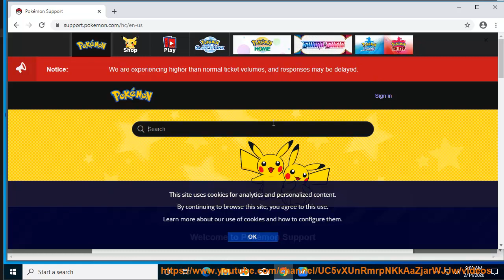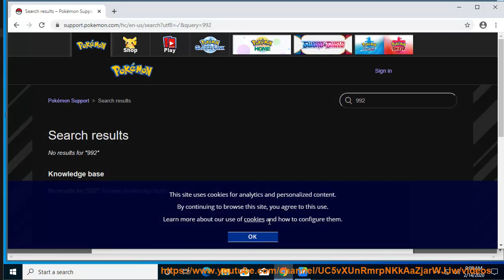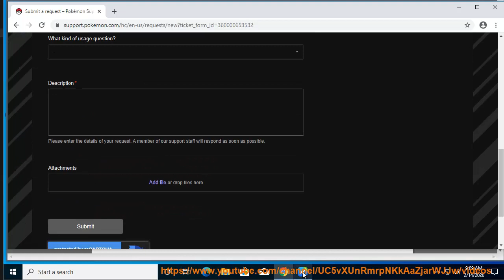Fix 2-ALZTA-0005 (including codes 999/992) when playing Pokémon HOME on Nintendo Switch (2023)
Here's how to Fix 2-ALZTA-0005 (including codes 8807/999/992) when playing  Pokémon HOME on Nintendo Switch.

Error Code 2-ALZTA-0005 is a general error that can occur when playing Pokémon HOME. It can be caused by a variety of factors, including:

* **A problem with your internet connection.** Make sure that you are connected to the internet and that your internet connection is stable.
* **A problem with the Pokémon HOME servers.** If the Pokémon HOME servers are down, you will not be able to connect to the service. You can check the status of the Pokémon HOME servers on the official website.
* **A problem with your Nintendo Switch.** If you are playing Pokémon HOME on a Nintendo Switch, make sure that your Nintendo Switch is up to date and that you have the latest version of the Pokémon HOME software installed.
* **A problem with your Pokémon HOME account.** If you are still having problems, you can try signing out of your Pokémon HOME account and then signing back in. You can also try creating a new Pokémon HOME account.

If you have tried all of these things and you are still getting Error Code 2-ALZTA-0005, you can contact Nintendo support for help.

Here are some additional tips that might help you fix Error Code 2-ALZTA-0005:

* **Try restarting your computer or Nintendo Switch.** Sometimes, a simple restart can fix problems with Pokémon HOME.
* **Try connecting to a different internet connection.** If you are able to connect to a different internet connection, try using that connection to access Pokémon HOME.
* **Try using a different device.** If you have another device that is compatible with Pokémon HOME, try using that device to access the service.

i. Error Code 10015 and Error Code 2-ALZTA-0005 are two different error codes that can occur when playing Pokémon HOME.

* **Error Code 10015:** This error code occurs when there is a problem with the Pokémon HOME servers. This could be due to a number of factors, such as:
    * **Congestion:** The Pokémon HOME servers may be experiencing high traffic, which can cause errors.
    * **Maintenance:** The Pokémon HOME servers may be down for maintenance.
    * **Other issues:** There may be other issues with the Pokémon HOME servers that are causing errors.

* **Error Code 2-ALZTA-0005:** This error code occurs when there is a problem with your internet connection. This could be due to a number of factors, such as:
    * **A weak internet signal:** If your internet signal is weak, you may not be able to connect to the Pokémon HOME servers.
    * **A problem with your router:** If there is a problem with your router, you may not be able to connect to the internet.
    * **A problem with your ISP:** If there is a problem with your internet service provider, you may not be able to connect to the internet.

If you are getting either of these error codes, you can try the following:

* **Check the status of the Pokémon HOME servers:** You can check the status of the Pokémon HOME servers on the official website.
* **Check your internet connection:** Make sure that you are connected to the internet and that your internet connection is stable.
* **Restart your computer or Nintendo Switch:** Sometimes, a simple restart can fix problems with Pokémon HOME.
* **Contact Nintendo support:** If you have tried all of the above and you are still getting the error codes, you can contact Nintendo support for help.

2/20/2020 UPD: 1) If you saw the error code 8807, try deleting the save data for Pokémon HOME from your Nintendo Switch, then open the app later. 2) You may consider paying for premium access to Pokemon Bank, if you're still experiencing login issue (Pokemon Home's "Error 992"); 3) transfer Pokemon in smaller groups, if you tried transferring a LARGE Pokemon collection into Pokemon HOME. Learn more?

Fix error 422 in SteamVR
Fix error code 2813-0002 when connecting to Nintendo Switch eShop servers
Fix error 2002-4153 while playing games on Nintendo Switch